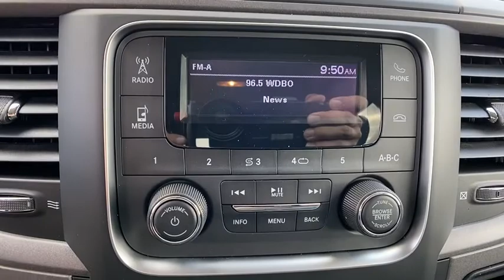2020 Ram 1500 Classic Orlando, Deltona, Sanford, Oviedo, Winter Park, FL G128098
2020 Ram 1500 Classic Tradesman - Stock#: G128098 - VIN#: 3C6RR6KGXLG128098